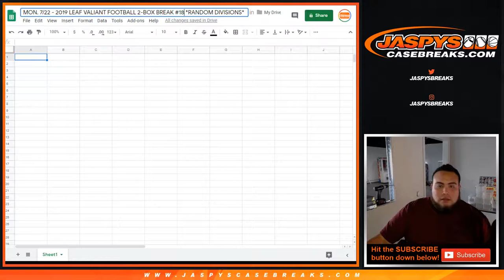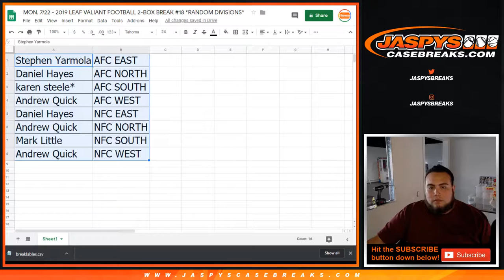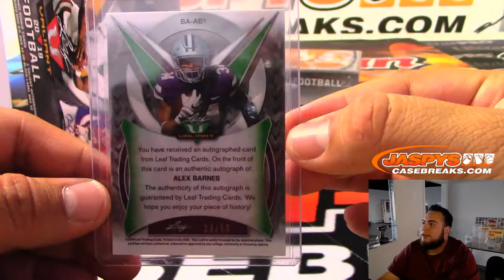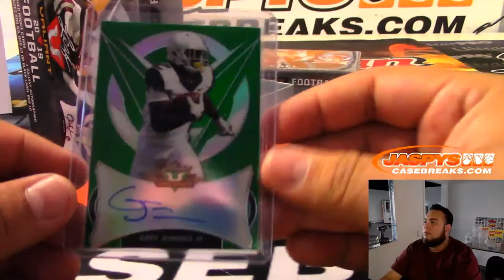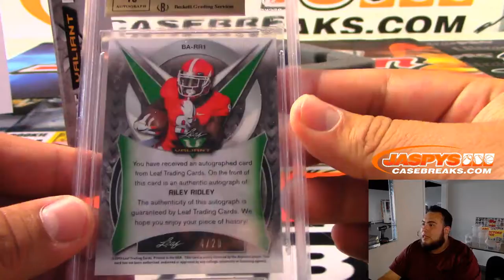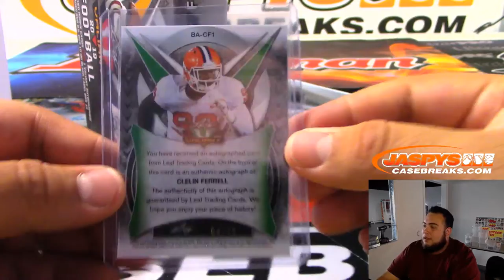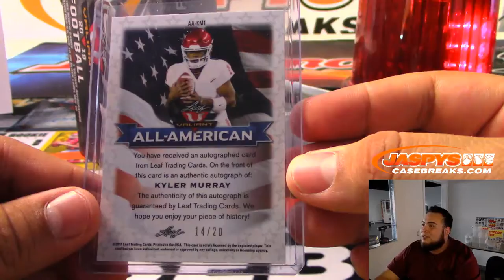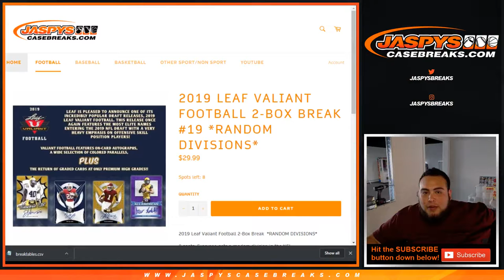MON. 7/22 - 2019 LEAF VALIANT FOOTBALL 2-BOX BREAK #18 *RANDOM DIVISIONS*